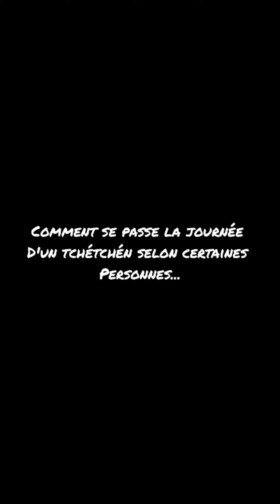Comment se passe la journée d'un tchétchèn...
Mettez les pouces bleus 👍👍👍